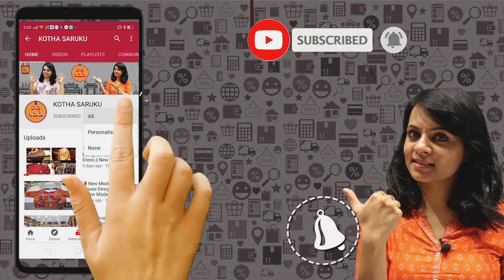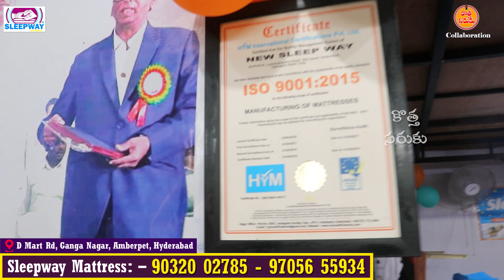Thailand latex Matress Manufacturers | Sleepway Matress | 10yrs Warranty Lifetime Durability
thailandlatexmatressmanufacturers sleepwaymatress lifetimedurability naturallatexmatress madeinthhiland

Sleepway Mattress
Durga nagar main road,Near krishna reddy function hall, Near ali cafe chowrasta
Zinda tilismath road,Amberpet, hyderabad, telangana.

Second branch at manikonda
Beside sunder gardens hyderabad Telangana...